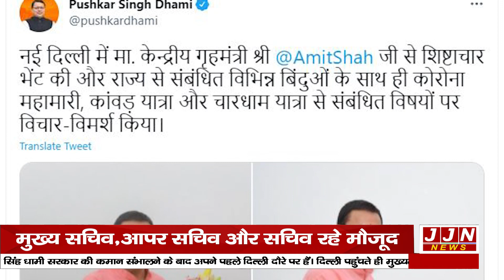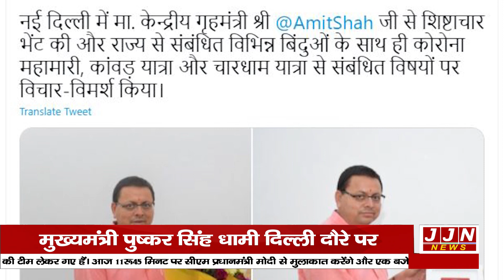गृह मंत्री अमित शाह से CM धामी ने प्रदेश से जुड़े कई अहम मुद्दों पर चर्चा की ||JJN News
Research/Script - Asim Mikrani
Anchor -  Awantika Bisht
Editor - Suraj Goswami

JJN News Nainital,
JJN News,